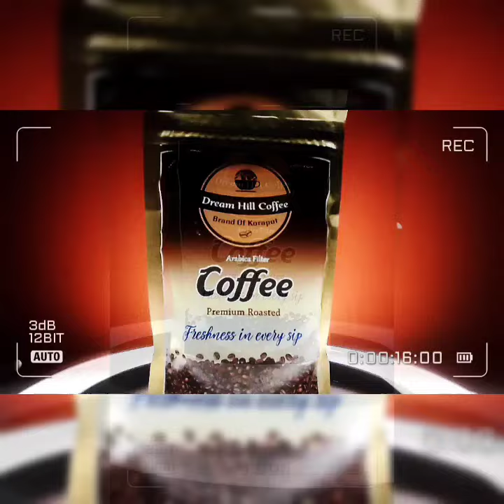coffee estate full dron shot